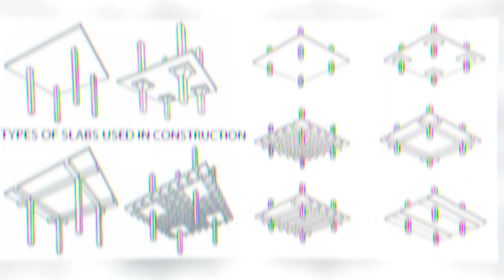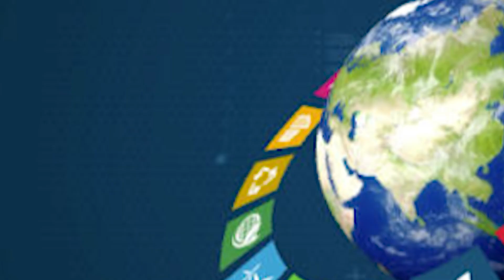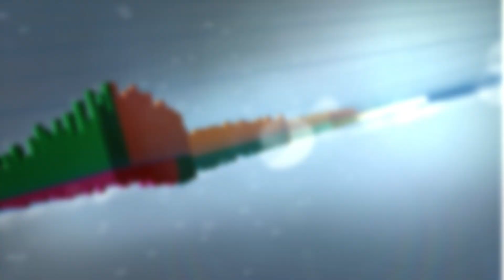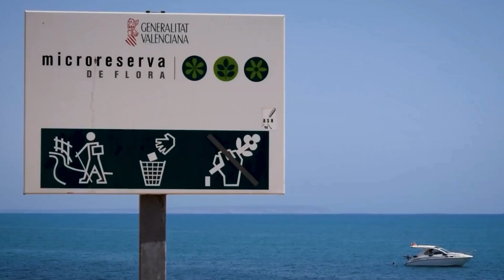The BEST Floating Stadiums That Are CHANGING Sports Forever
Building The Unbelievable Floating Stadiums Defying Gravity

Imagine a stadium that floats on water! Sounds impossible? Think again! 🌊🏟️ In this video, we dive into the futuristic world of floating stadiums—a groundbreaking innovation reshaping sports and entertainment.

✔️ How do they stay afloat against waves & storms?
✔️ What engineering marvels make them possible?
✔️ Can they solve space issues in crowded cities?
✔️ Are floating stadiums the future of sports arenas worldwide?

From cutting-edge designs to sustainable architecture, this concept is revolutionizing stadium construction. Join us as we explore visionary projects and the technology behind them. Don't miss out!